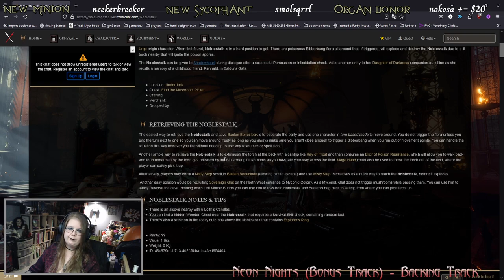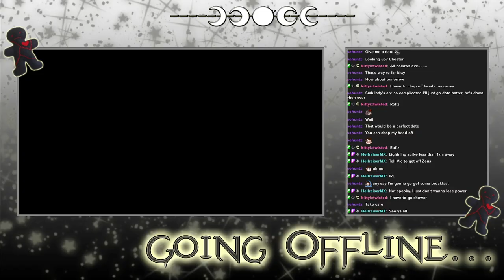Baldur's Gate 3 - Archived Twitch Stream - 26/6/2024